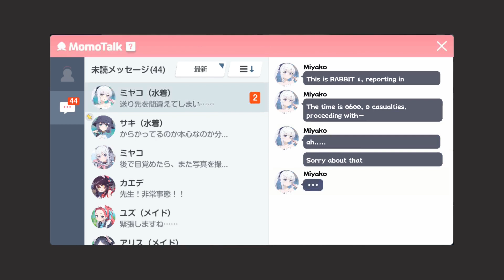[Blue Archive] Tsukiyuki Miyako (Swimsuit) Relationship Event 4 [ENG SUB]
wet rabbit
Tsukiyuki Miyako Swimsuit Version Bond Story 4/4

Game: Blue Archive
Developer: NAT Games/Nexon Games
Publisher: Yostar